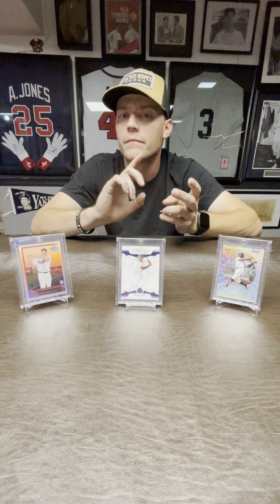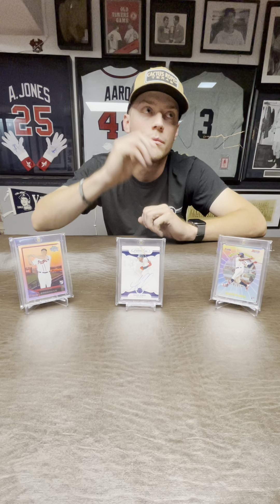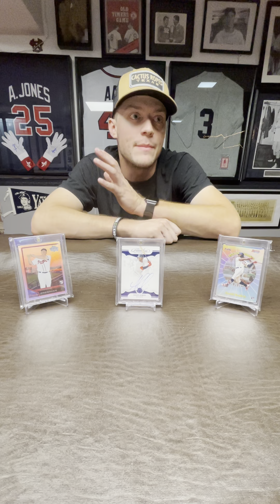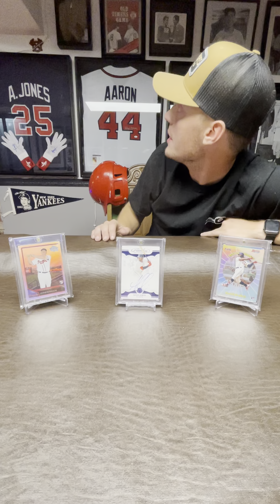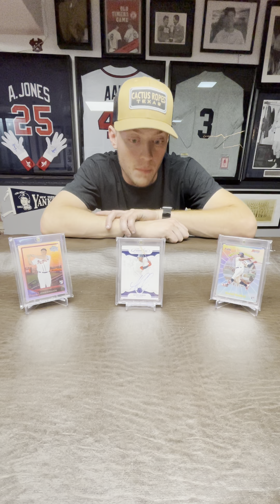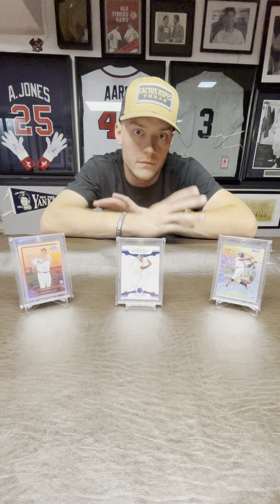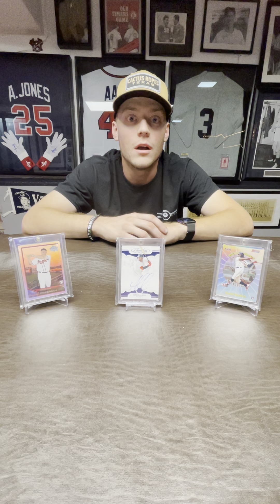9/20 MARKET MONDAY!! HUGE ANNOUNCEMENT!